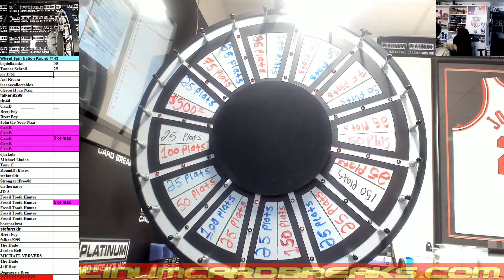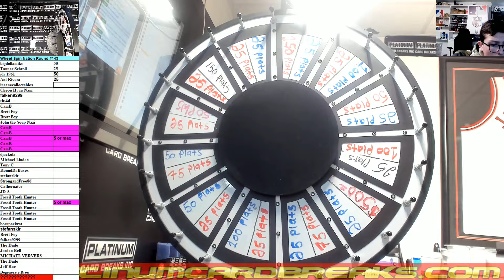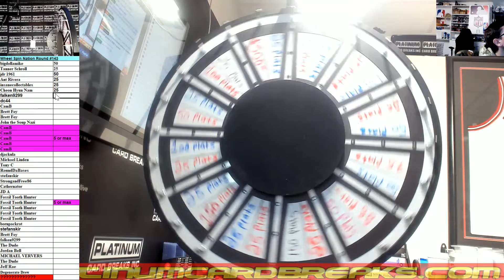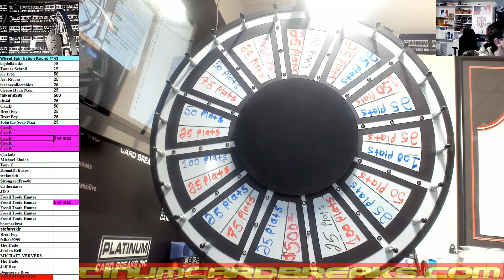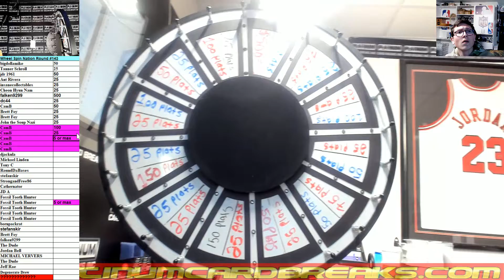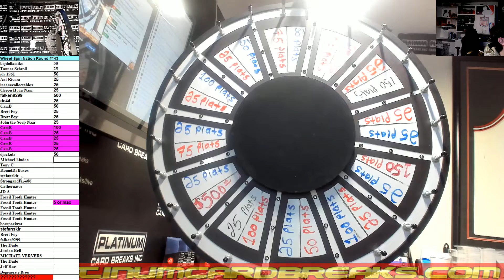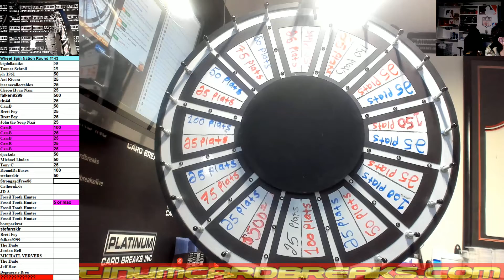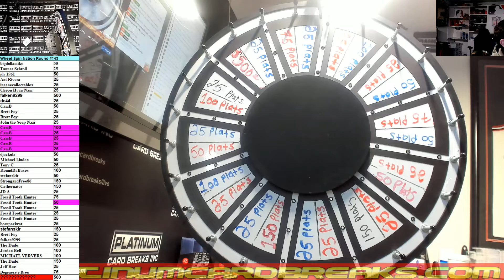Wheel Spin Nation Round #143